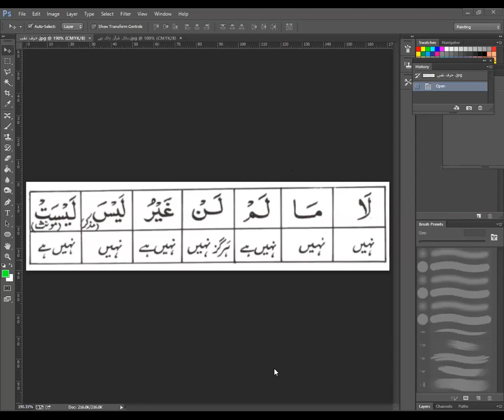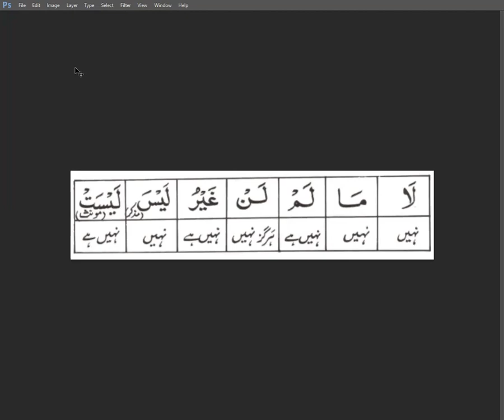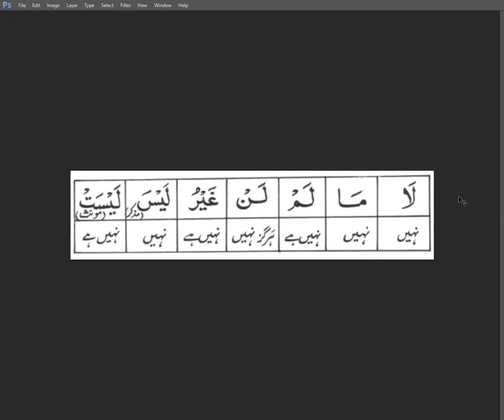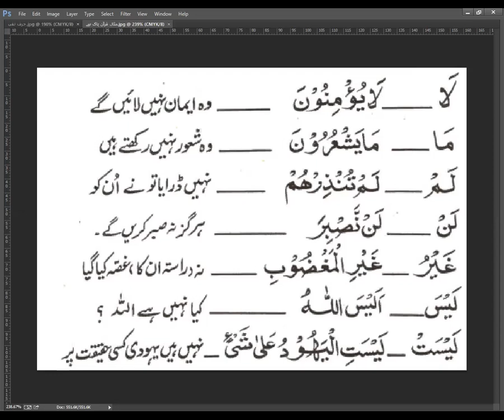Tarjuma tul Quran|shaikh rameel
Tarjuma tul Quran by